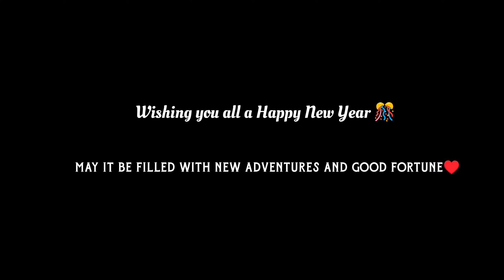Last day of the year 2022 | Shimla | Nikhil Bhushan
Hello Everyone,

This video is all about how we spent our last day of 2022.

Previous series 🔽
CHALO CHALE LAHUL -
 All episodes Link 👇

• Keep supporting.